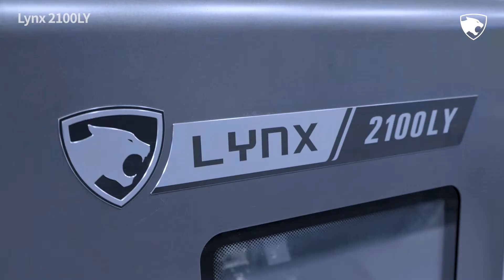Lynx 2100LY+D300 | Y-axis Turning Center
Small and medium-sized parts to be processed in complex shapes with single setup
High productivity to minimize non-cutting time
User-friendly control panel

Follow DN Solutions!